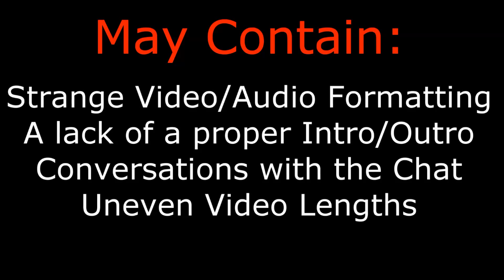Neverwinter Nights 2 - Ep.28: Cinematography! (Livestream Footage)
Lizard-Bro is best bro!

If you want to play along with me, then you should try to track down a legal copy either online or at your local used game retailer. I got mine from Good Old Games

Neverwinter Nights 2 was developed by Obsidian Entertainment.

Neverwinter Nights 2 was published by Atari.

To the best of my knowledge: Dungeons & Dragons and Forgotten Realms are owned by Wizards of the Coast.